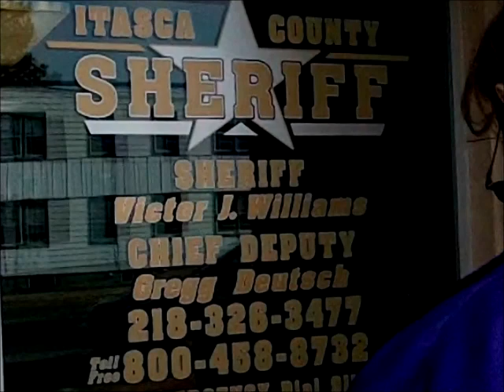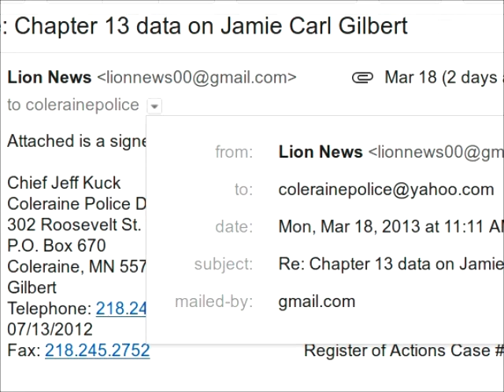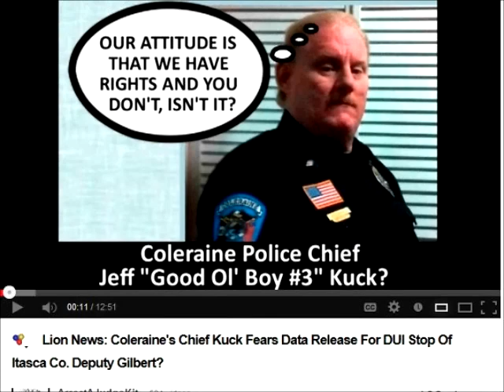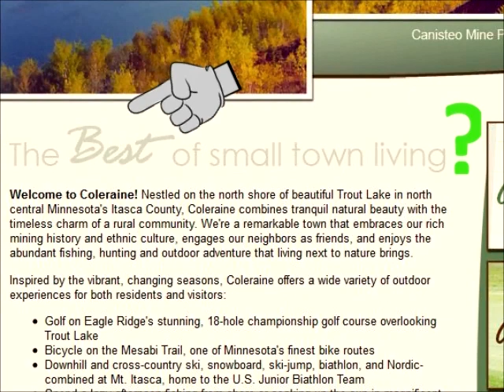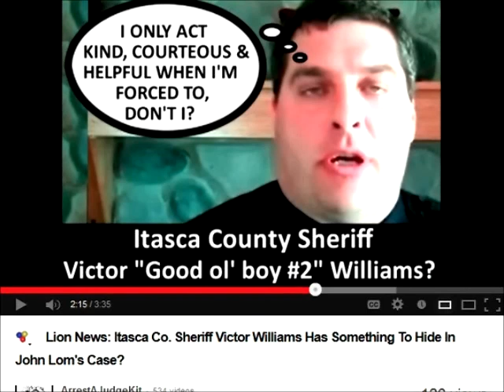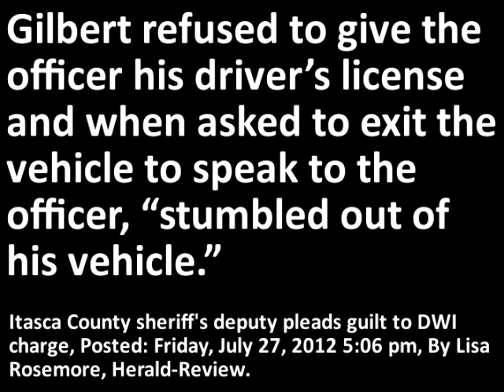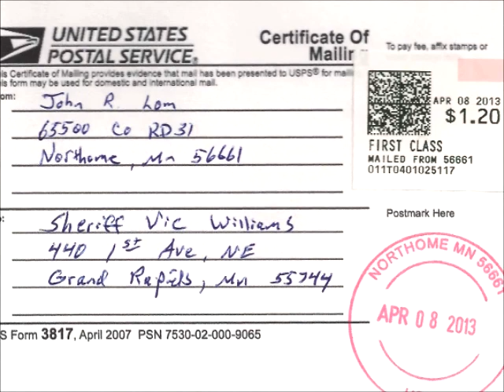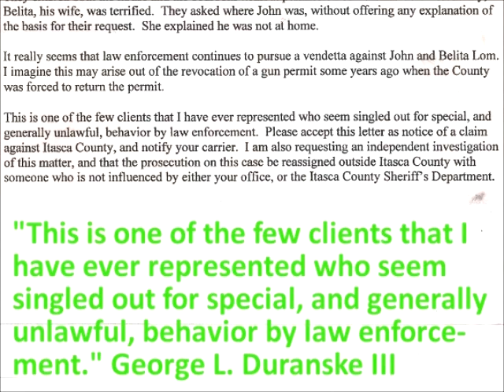Lion News: Criminal Complaint -- Coleraine's Chief Kuck's Criminal Misconduct With Public Data?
Lion News: Coleraine's Chief Kuck Fears Data Release For DUI Stop Of Itasca Co. Deputy Gilbert?